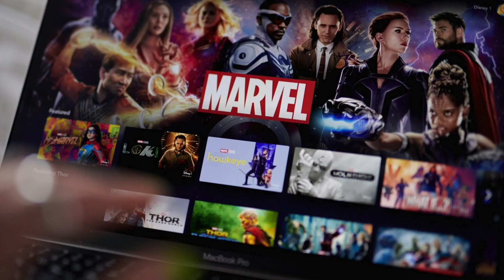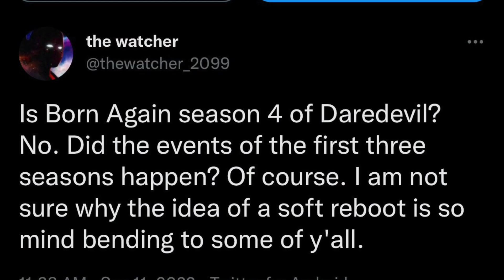DAREDEVIL, ECHO, and KINGPIN Footage Breakdown D23 She Hulk Daredevil Episode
Echo footage breakdown from D23. Daredevil footage from She Hulk and Kingpin return footage breakdown. Daredevil will be in many upcoming Disney Plus projects and it seems like Kingpin is going to be the main villain for multiple projects as well!